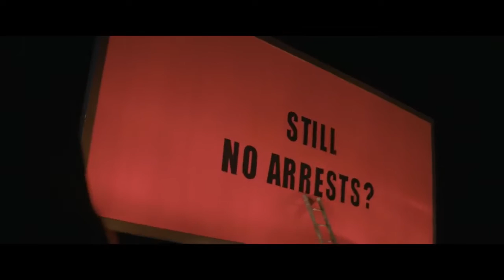Три биллборда на границе Эббинга, Миссури Русский трейлер 2017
Объявления аренда квартир в Одессе или объявления снять квартиру в Одессе